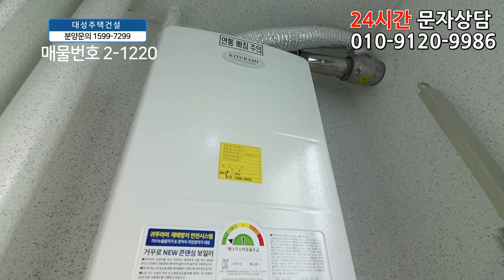광명신축빌라 34평 광명사거리역 도보3분+욕조 시공+평생막힘 없는 조망+4천만원에 가져가세요!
◆광명시 광명동에 있는 신축빌라입니다

☆위치는 7호선 광명사거리역에서 도보 3분정도 거리에 있구요.

★학교는 광명초교,광명동초교,광명중,광명고가 근방에 있습니다.

♥ 광명시 - 광명동빌라매매 ♥

◈ 실입주금: 4천만원
◈ 구 조 : 방3 욕실2 발코니1
◈ 평 형 : 34평형
◈ 교 통 : 광명사거리역 도보3분
◈ 입 주 :즉시입주